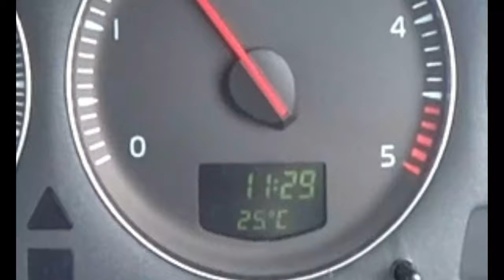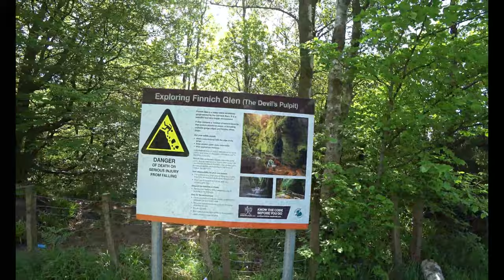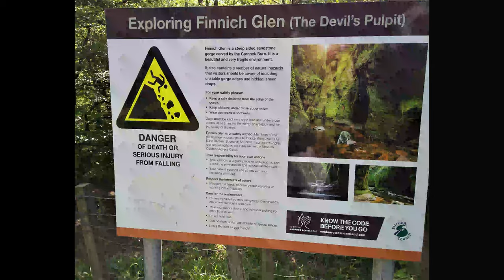A short trip to the Devil's Pulpit. Scotland (without comments)